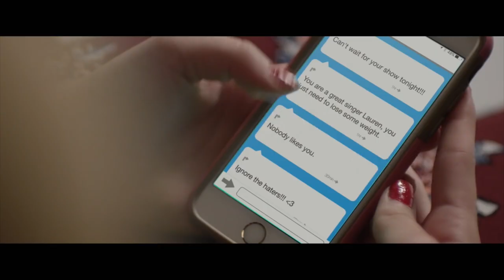Lauren Alaina - Road Less Traveled (Album Trailer)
The official trailer for Lauren Alaina's new album Road Less Traveled!